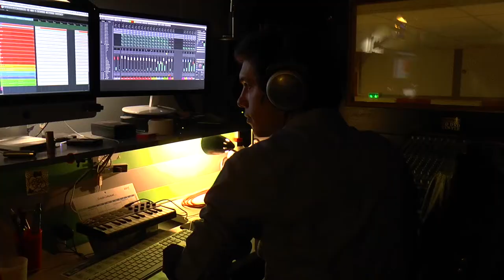COVER Radioactive Pop Social Club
Pop Social Club est passé par le studio d'enregistrement d'Ampli pour un cover d'Imagine Dragons - Radioactive.